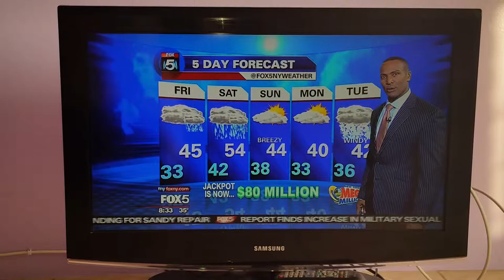Happy Birthday Monty!!